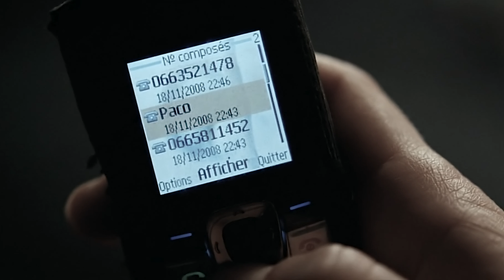Die Eltern des Jungen mit Flügel wissen nicht mehr, was sie mit ihm machen sollen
Im Leben zweier normaler Menschen geschieht etwas Außergewöhnliches - ein Paar bringt ein geflügeltes Kind zur Welt. Wird sich ihr Leben mit dem Auftauchen dieses Wunders verändern?

Filmtitel: Ricky (2009)